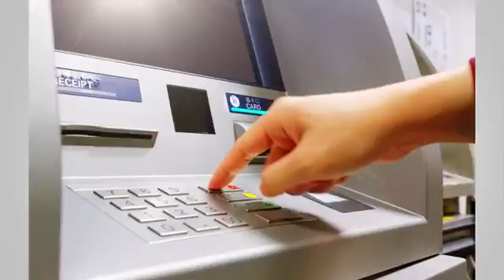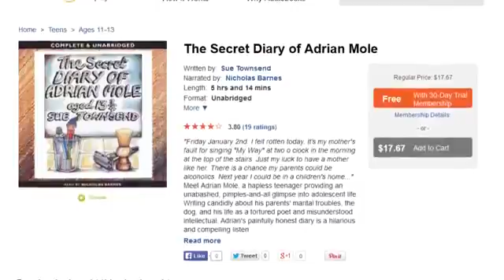Bitcoin Dogecoin and Other Cryptocurrencies as Fast As Possible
Bitcoin, dogecoin and other cryptocurrencies are alternatives to more traditional currencies like bank notes and precious metals.